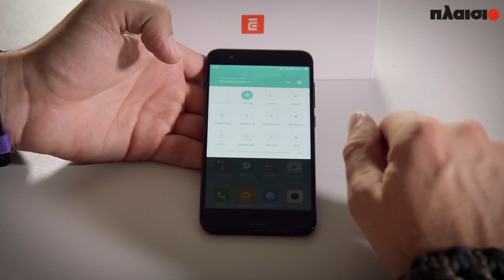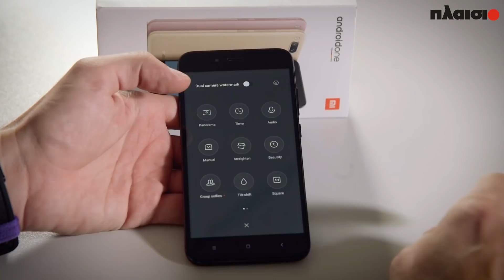Οι δύο νέες προτάσεις της Xiaomi στο μικροσκόπιο!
Ανακαλύψτε τα Xiaomi Mi 6 & Xiaomi Mi A1 και αποκτήστε τα Πλαίσιο